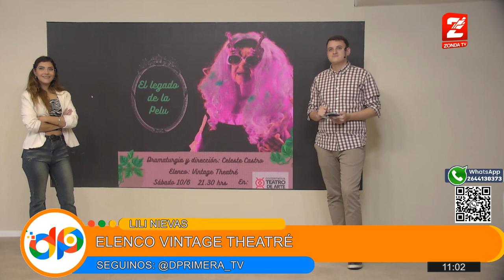Lili Nievas, Elenco Vintage THEATRÉ